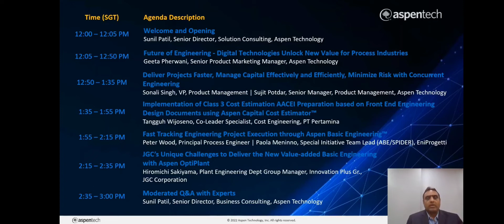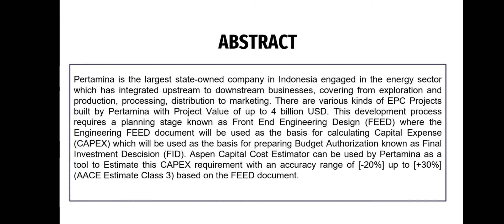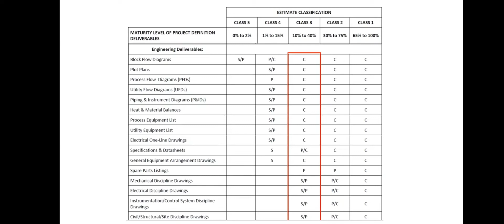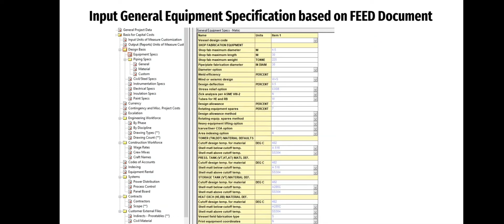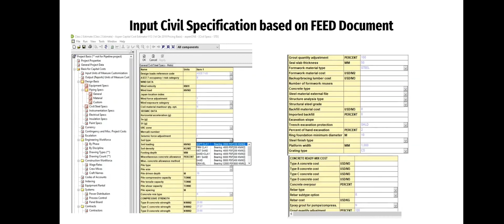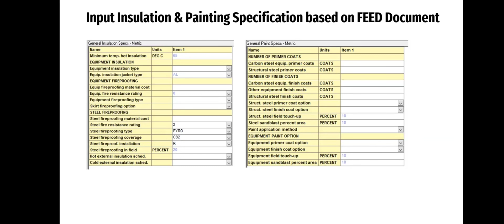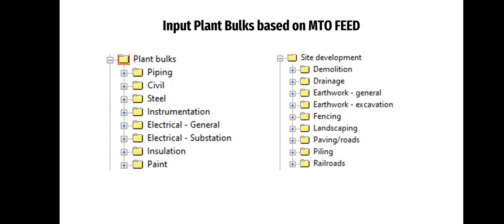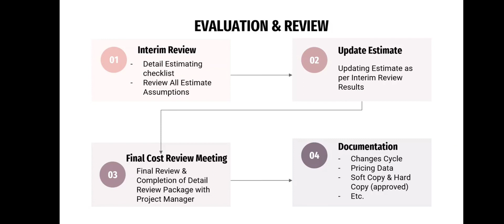Implementation Class 3 Estimate AACEI using Aspen Capital Cost Estimator ACCE based on FEED Document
Implementation of Class 3 Cost Estimation AACEI Preparation based on Front End Engineering Design Documents using Aspen Capital Cost Estimator

Pertamina is the largest state-owned company in Indonesia engaged in the energy sector which has integrated upstream to downstream businesses, covering from exploration and production, processing, distribution to marketing. There are various kinds of EPC Projects built by Pertamina with Project Value of up to 4 billion USD. This development process requires a planning stage known as Front End Engineering Design (FEED) where the Engineering FEED document will be used as the basis for calculating Capital Expense (CAPEX) which will be used as the basis for preparing Budget Authorization known as Final Investment Descision (FID). Aspen Capital Cost Estimator can be used by Pertamina as a tool to Estimate this CAPEX requirement with an accuracy range of [-20%] up to [+30%] (AACE Estimate Class 3) based on the FEED document.